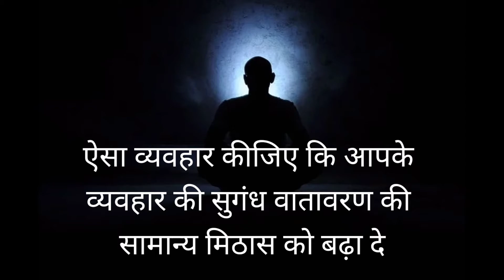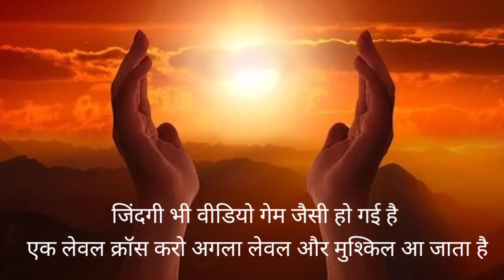Hard Motivational Video | Motivational Video in hindi | Success Motivational Video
Motivational Video
inspirational Quotes
Success Motivational Video
hindi motivation
inspirational Quotes